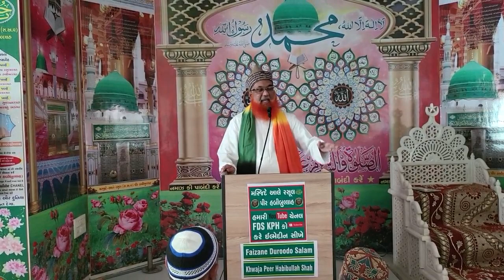Jumma bayan Masjid e Aale Rasul ﷺ Ahemdabad Part-50 bayan khwaja pir Habibullah Chisti FDS KPH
Khawaja Pir Habibullah Chisti

Masjid e Aale Rasul ﷺ Bismillah Bakery ki Gali Me Fatehwadi Juhapura Ahemdabad Gujarat

🌹FDS🌹
• FEJANE DARUDO SALAM
🌹KPH🌹
•KHWAJA PIR HABIBULLAH SHAH